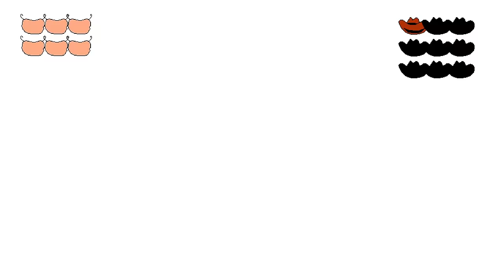[Full stream] - Pizza Tower Noise P Ranking [Part 2]